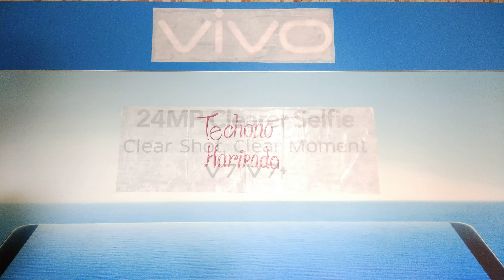M-tech foto 3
M-tech foto
Dual camera 1gb ram,8 gb rom, front camera vga, battery 2400 mah, quad core processor, android version 7.0 nougat, camera master